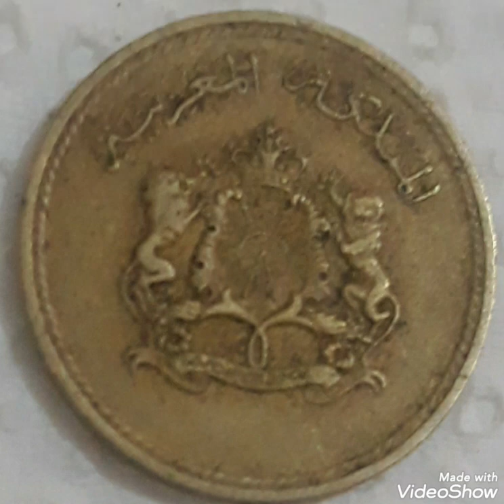5 Centimes 1974 Hassan II king of morrocco , coin mint error worth big money.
rarecoin# lost#